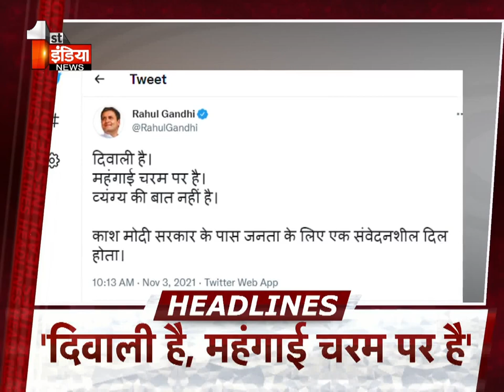Top Headlines Of The Day | @ 12 PM | Breaking News Headlines | 03 November 2021